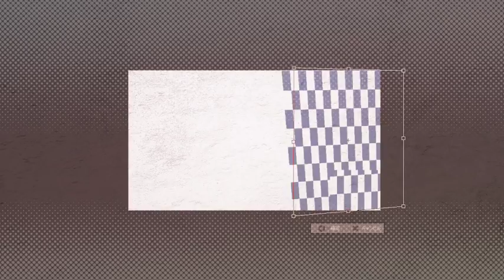ブラック★ロックシューター 改めて 描いてみた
本家ブラック★ロックシューターが10周年を迎えたので描きました。
１０年前、イラストレーターのhukeさんがスランプに陥っていて、そこから立ち直ったきっかけがその時描いた１枚のイラスト「ブラック★ロックシューター」だったそうです。
そしてその絵を見てインスピレーションを受けてryoさんが書いたこの曲。スランプとの葛藤の末に生み出されたなどという事情を知らずにこの曲を書いたらしいです。絵に込められた力すげえ。
そんな背景を知ったうえで聞くととても感動する曲です。
ただ楽しかったあの頃を忘れそうになったら歌う曲です。